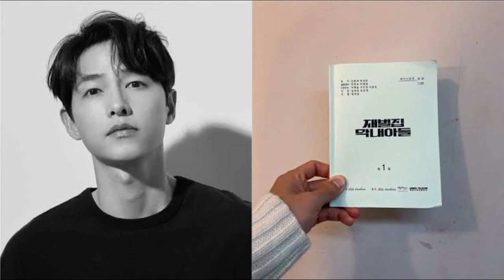Top 10 Upcoming Korean Dramas in Early 2022 | Showtime Begins | Insider